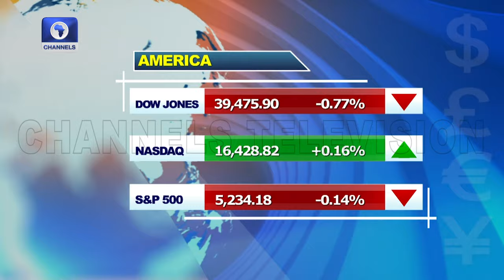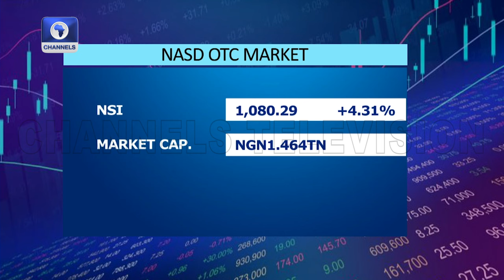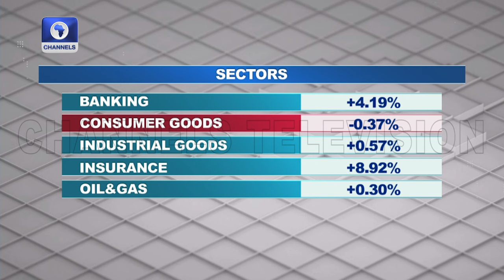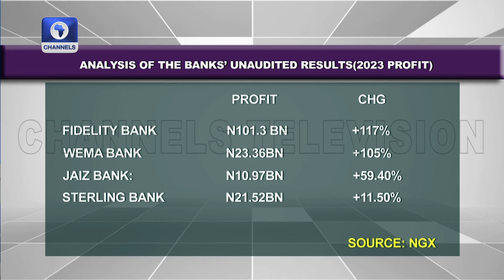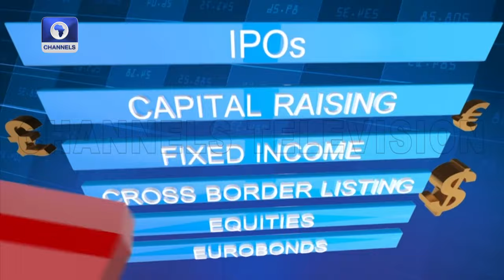Expert Names Stocks To Watch In 2024 +More | Capital Market